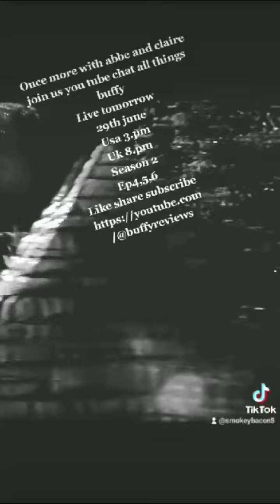Buffy-The-Vampire-Slayer review on season 2 episodes 4, 5 & 6 live on 29/06/2023 8pm uk, 3pm usa